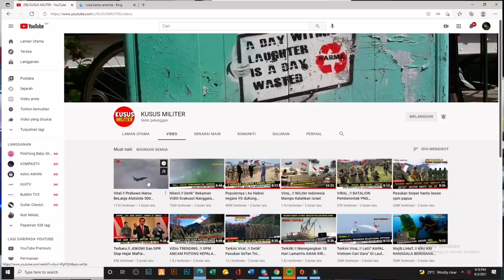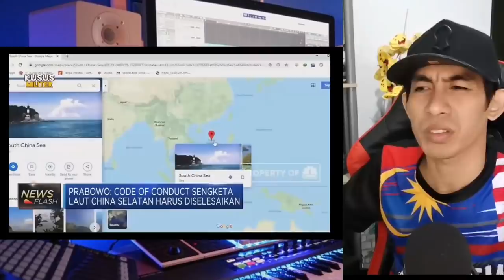Wow.!! TNI SIAP SIAGA TEMPUR DI NATUNA UTARA/CHINA TETAP NGOTOT CLAIM NATUNA.MALAYSIA REACTION.